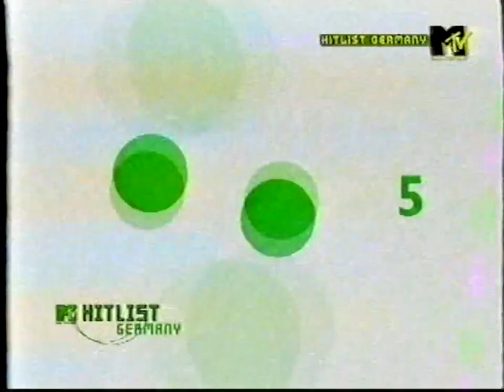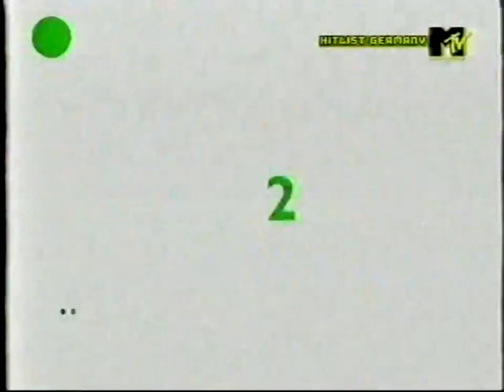Hitlist Germany - deutsche Top '10 Singlecharts (29.09.2002)